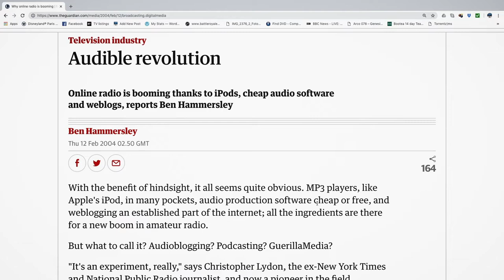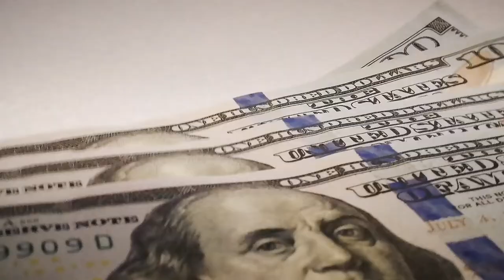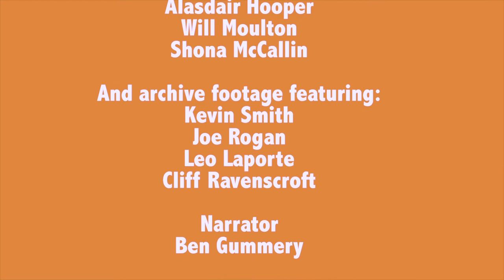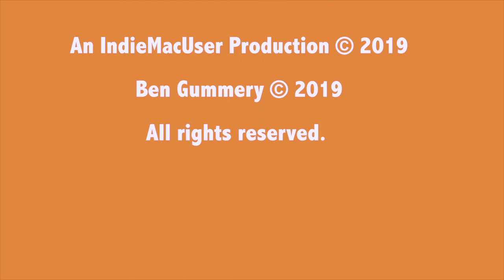One Voice, One Mic | Documentary | Full Movie | Podcast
The new short documentary One Voice, One Mic from director Ben Gummery takes an upbeat yet honest look at the rise of podcasting as well as examining the state of the medium.

Stars: Jason Byrne, Stuart Goldsmith, Scroobius Pip
Directed by Ben Gummery